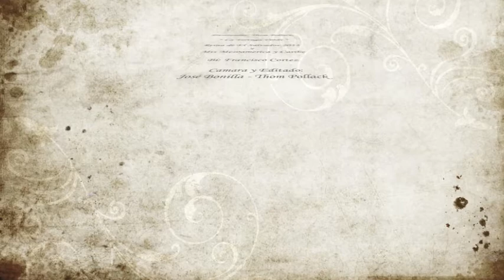fepade mes y Carb pequenio